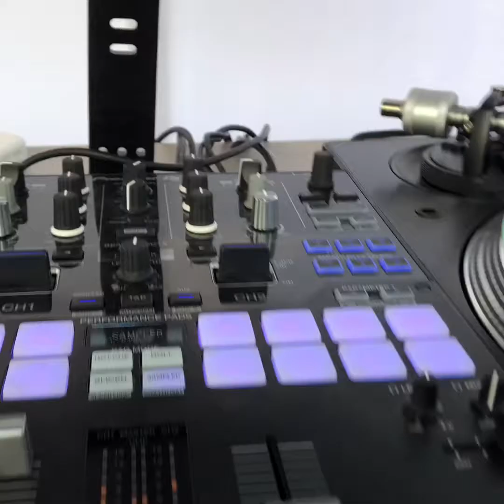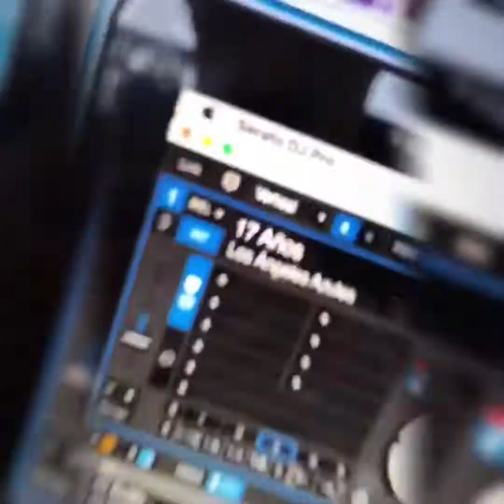Bautizo de Juan y Mía Dj Deckoe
Una fiesta pequeña pero la gente de ambiente !!!
Djdeckoe Staten Island nyc 2018
Mexicanpower!!